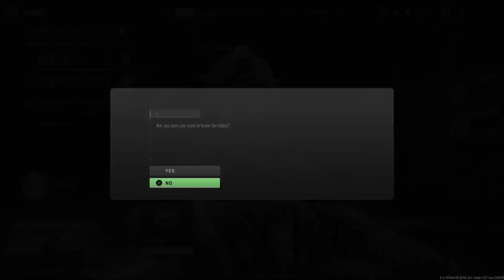THE BEGINNING... ROAD TO MAX GUNS : CALL OF DUTY MODERN WARFARE II